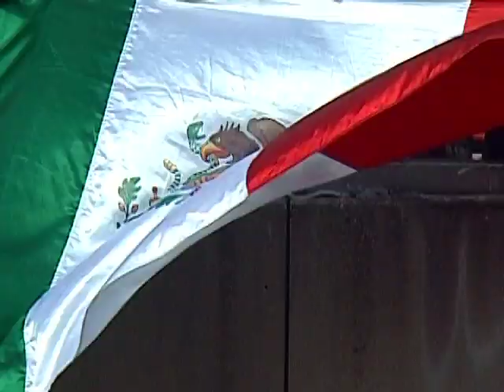GC Preview: Group A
2011 Gold Cup Preview: Group A - looks at the field of teams from Mexico and Costa Rica to El Salvador and Cuba in Group A for the tournament.

5/17/2011